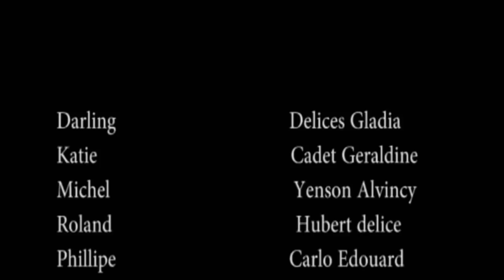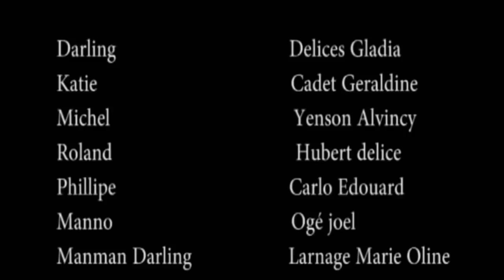MADI VIN'N BONÈ